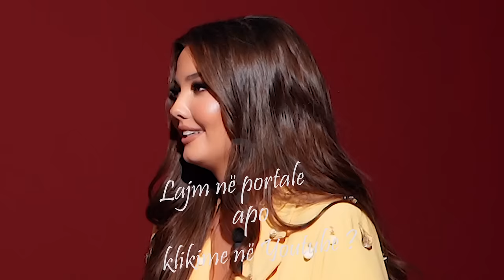AfterParty - Rita & Fidan "Bashkëjetesë apo martesë?"